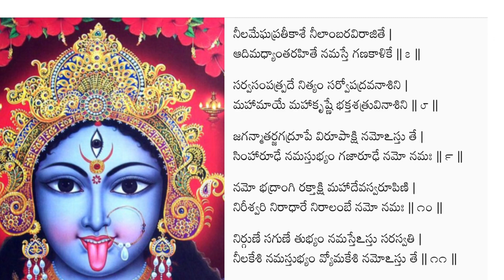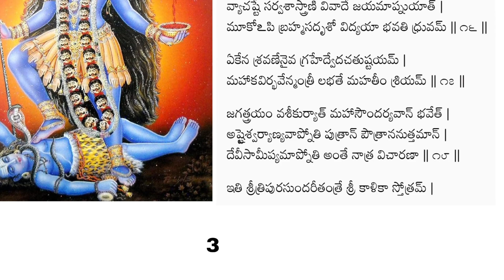Sri Kalika Stotram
Pdf

Images